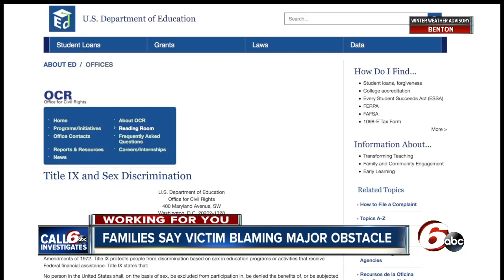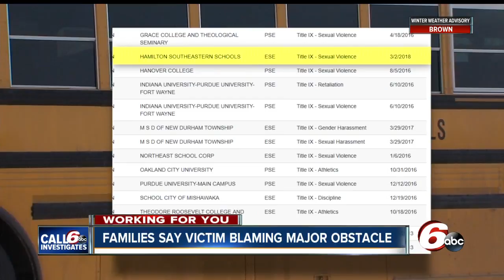Feds launch investigation into whether HSE properly handled student sexual violence allegations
The U.S. Department of Education opened the investigation on March 2 following complaints from two mothers who said their daughters were sexually assaults by the same boy, who at the time was a fellow student at Hamilton Southeastern High School.